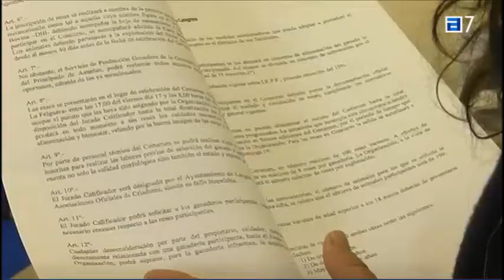Vuelven Llangreu Natural.